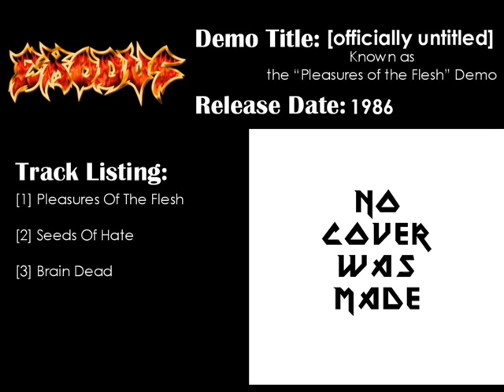Exodus - Seeds Of Hate (Demo) (Paul Baloff on Vocals)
"Pleasures Of The Flesh" from Exodus' Pleasures Of The Flesh demo.

Paul Baloff is the vocalist on this demo!!!

This demo is the last recording Exodus ever made with Paul Baloff on Vocals!!!

BAND: Exodus
DEMO TITLE: [officially untitled] Known as the "Pleasures Of The Flesh" demo

LINE-UP:
Paul Baloff - Vocals (last recording with him)
Gary Holt - Guitar
Rick Hunolt - Guitar
Rob McKillop - Bass
Tin Hunting - Drums

TRACK LISTING:
1. Pleasures of the Flesh
2. Seeds of Hate (Alternate lyrics)
3. Brain Dead

ADDITIONAL INFORMATION:
This demo features Paul Baloff on vocals - his last recording before leaving the band in 1986.